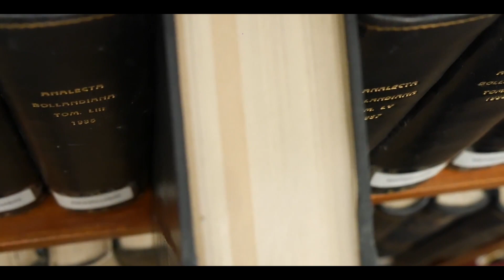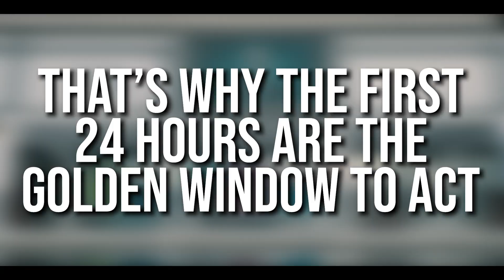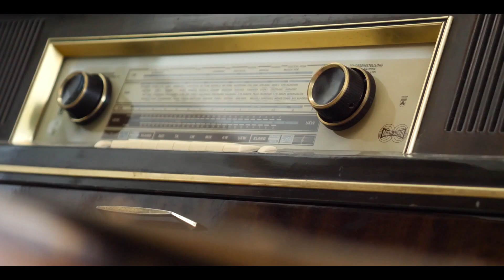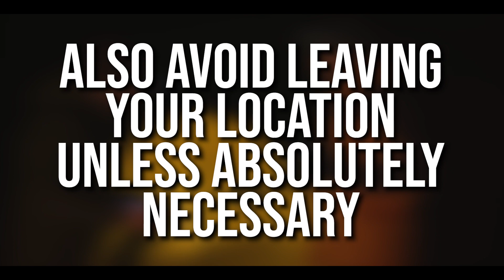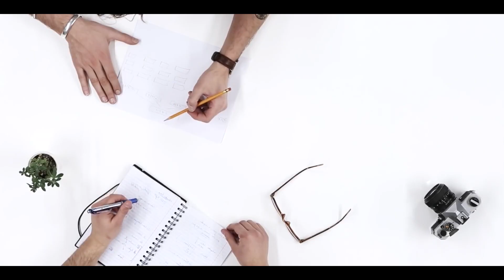Surviving the First 90 Days of Disaster - What You Need to Know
"Surviving the First 90 Days of Disaster - What You Need to Know" - Are you prepared for the worst-case scenario? In this video, we explore the critical steps you need to take to ensure your survival during the first 90 days of a disaster.

From stockpiling supplies and creating an emergency plan to maintaining your mental and physical health, you'll learn the essential knowledge you need to endure any catastrophic event.

Join us on this informative journey and learn the skills necessary to survive and thrive in the face of adversity. Don't wait until it's too late, start preparing today!

⏳ Surviving the First 90 Days of Disaster Chapters:

00:00 - Into
00:30 - What you need to know to survive a disaster
02:12 - What you to do 24 hours after a disaster
03:15 - What you to do 48 hours after a disaster
03:54 - Things to do in the couple of weeks after a disaster
04:21 - How to prepare in the second week of disaster
04:43 - How to prepare in the third and fourth week of disaster
05:47 - Roundup